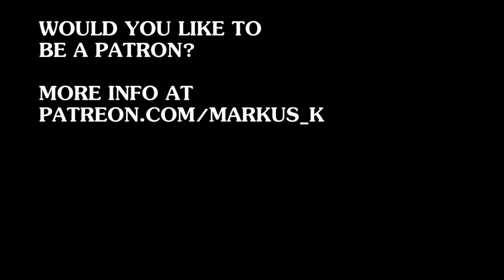Back to the Self - Markus K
- Video director Dave had me dress down considerably for this one. We shot the footage on Sunday, at our piece of land on the river in Spain, where we had planned to build our yurt a while ago. The various objects that were still there from that time came in quite handy. The shoot wasn't completely without mishaps and both Dave and me still carry the bruises. For those who are interested, the song is in 5/4, and tuned down to the controversial 432 Hz. Can you feel the difference? Watch out for the cameo at the very end. Enjoy!